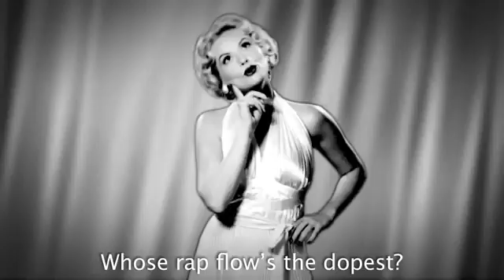Cleopatra vs Marilyn Monroe Epic Rap Battles of discord season 2